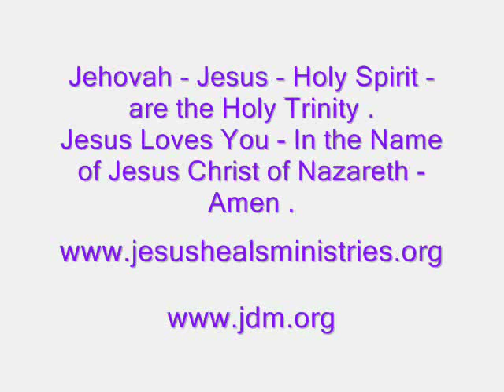John 17 - The High Priestly Prayer of Jesus Christ of Nazareth - 10th Wednesday April 2019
Just Before Jesus went to the Cross - Jesus Prayed for Us All that We All would Experience Perfect Unity - Jesus in Us All and All of Us in Jesus - Jesus was Baptized into Death into Hell Below - But on the Third Day - Jesus was Raised Back to Life because Jesus is the Spotless - Sinless Lamb of God - Jesus Died on the Cross for Our Sins and Jesus Saved Us All from Spiritual Death in Hell Below - We Thank You Lord Jesus Christ of Nazareth - In Jesus Name - Amen .